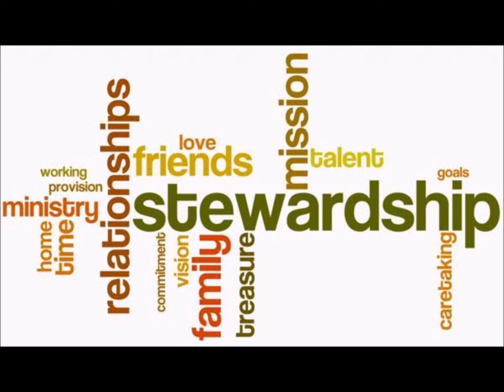Northmont October 22, 2017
Sermon: "Tickets? Not Here" - Rev. Jane Esterline